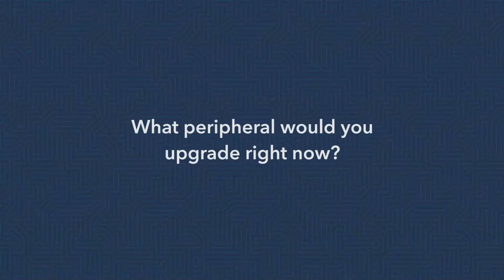Turtle Beach and ROCCAT Holiday Giveaway